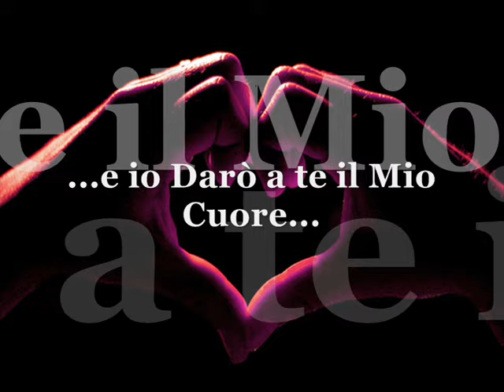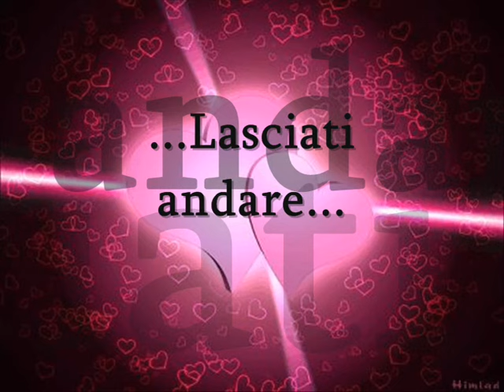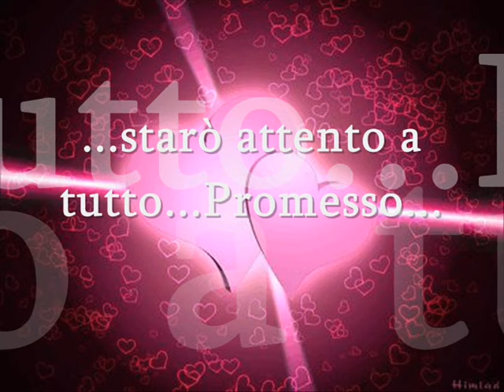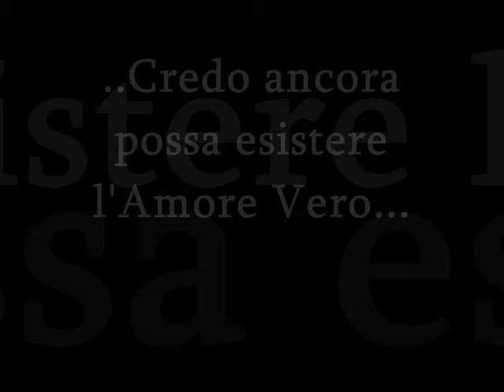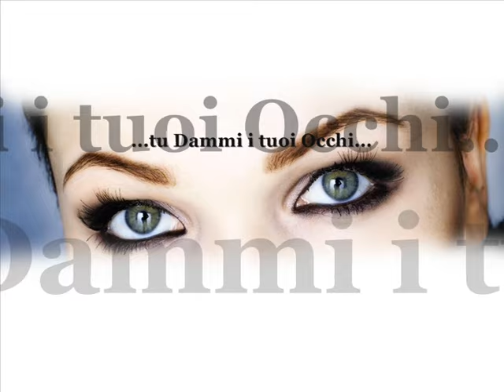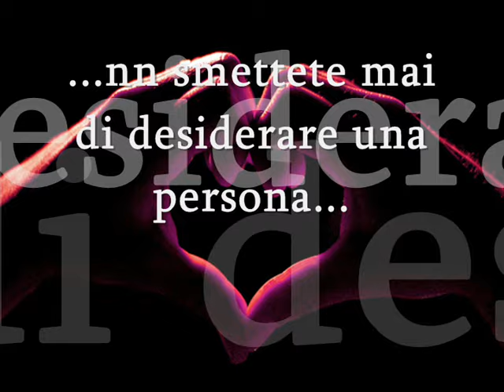Olli Vincent - L' Unica Fra Tante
Versione DEMO de "L'Unica Fra Tante" ( Agosto 2008 ) !